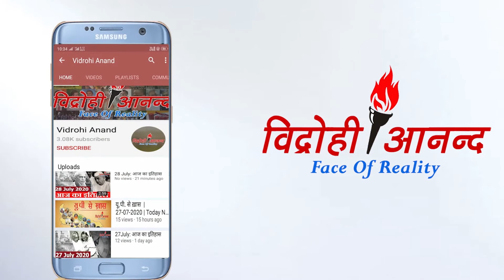निलंबित सांसदों का प्रदर्शन खत्म, लेकिन करेंगे Rajya Sabha का Boycott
संसद में अभद्रता के आरोप में सदन से निलंबित सांसदों ने विधानसभा परिसर रातभर प्रदर्शन करने के बाद मंगलवार सुबह कभी 12 बजे अपना धरना प्रदर्शन खत्म कर दिया लेकिन सांसदों के निलंबन खत्म होने तक राज्यसभा का बायकाट करेंगे। राज्यसभा में विपक्ष के नेता गुलाम नबी आज़ाद ने आज कहा कि आठ सदस्यों के निलंबन को रद्द किए जाने तक विपक्ष सदन की कार्यवाही का बहिष्कार करेगा।